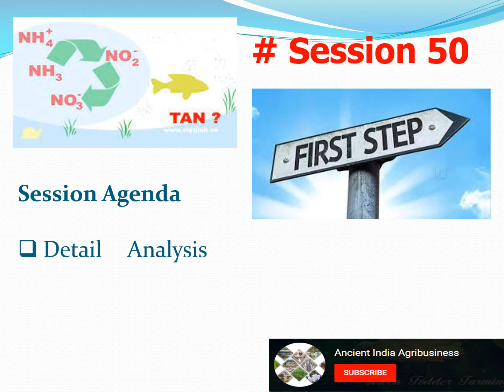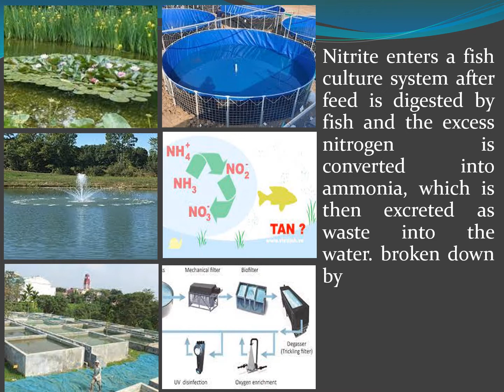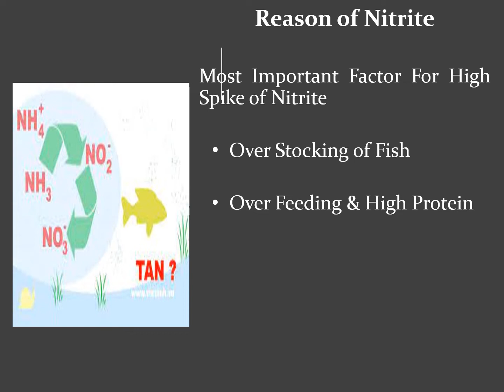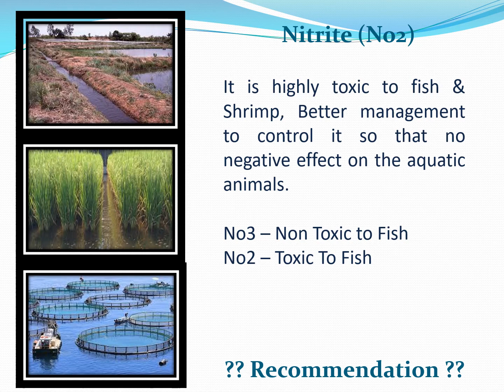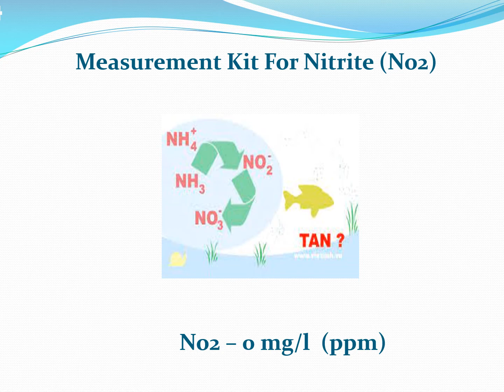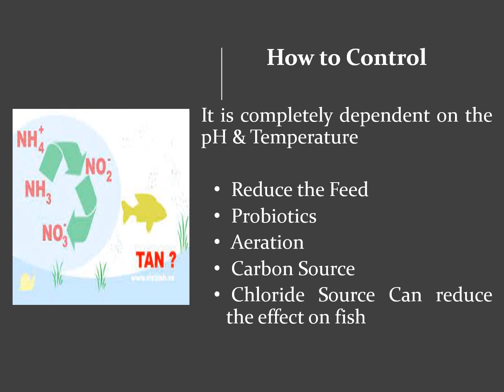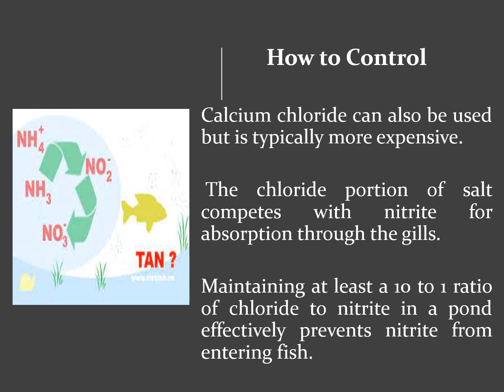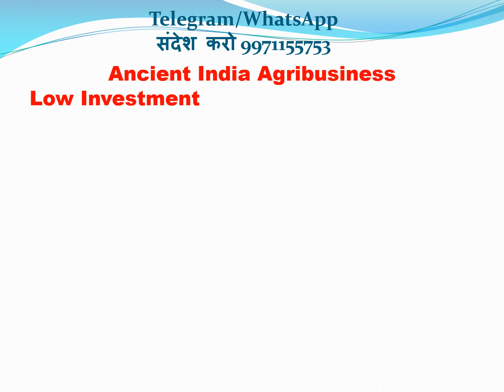Session 50 - Effect of Nitrite in Fish & Shrimp | How to Control Nitrite | Hindi | English | CaCl2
1.Detailed Project Report of L. Vannami

2. Management of Intenstive Vannamei Shrimp Farming

3. Idle Farm Setup for Shrimp

4. Shrimp Hatchery in Andhra Pradesh

5. Most Chemical Importance of Shrimp farming

6. Detail Discussion of Water Parameters